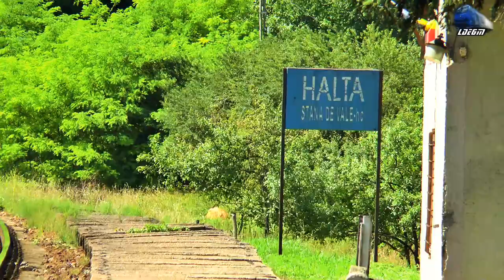Trenuri de Călători/Passenger Trains in Defileul Crișului Repede Canyon - 05 July 2020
1:Intro Goarne/Horns Intro
2:IR367-2”Harghita” Oradea-Aleșd-Bratca-Ciucea-Huedin-Aghireș-Cluj Napoca-Dej Călători Beclean pe Someș-Sărățel-Deda-Toplița-Gheorgheni-Voșlăbeni-Izvorul Mureșului-Izvorul Oltului-Siculeni-Miercurea Ciuc-Băile Tușnad-Sfântu Gheorghe-Brașov - Teodora GM 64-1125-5 RO-SNTFC
2:IR1535 - Cluj Napoca-Aghireș-Huedin-Ciucea-Bratca-Șuncuiuș-Aleșd-Tileagd-Oradea - Automotor Săgeată Albastră Desiro VT642 DMU RO-SNTFC
3:R15854 - Oradea-Tileagd-Aleșd-Ciucea-Huedin-Aghireș-Cluj Napoca - Automotor Duewag BR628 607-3 IRC/DB Regio
4:IR15041 - Cluj Napoca-Aghireș-Huedin-Ciucea-Bratca-Aleșd-Oradea - Automotor VT614 Diesel Triebwage/DMU RO-TFC
5:R15859 - Huedin-Brăișoru-Poieni-Ciucea-Piatra Craiului-Bratca-Șuncuiuș-Aleșd-Tileagd-Oșorhei-Oradea - Automotor Duewag BR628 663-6 IRC/DB Regio
6:IR366-1”Harghita” - Brașov-Sfântu Gheorghe-Băile Tușnad-Miercurea Ciuc-Siculeni-Izvorul Oltului-Gheorgheni-Toplița-Deda-Sărățel-Beclean pe Someș-Dej Călători-Cluj Napoca-Aghireș-Huedin-Ciucea-Bratca-Aleșd-Oradea - jimmy 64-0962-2 RO-SNTFC
7:IR15036 -  Oradea-Aleșd-Șuncuiuș-Ciucea-Poieni-Huedin-Aghireș-Gârbău-Mera-Cluj Napoca - Automotor DH2/SN83 DMU RO-TFC
8:IR1833 - Iași-Pașcani-Suceava-Vatra Dornei-Ilva Mică-Salva-Beclean pe Someș-Dej Călători-Cluj Napoca-Aghireș-Huedin-Ciucea-Bratca-Șuncuiuș-Aleșd-Oradea-Salonta-Ciumeghiu-Chișineu Criș-Sântana-Arad-Timișoara Nord  - Jimmy 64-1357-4 RO-SNTFC
9:R3078 - Oradea-Tileagd-Aleșd-Șuncuiuș-Piatra Craiului-Ciucea-Huedin-Stana-Aghireș-Gârbău-Mera-Baciu Triaj-Cluj Napoca - Automotor Săgeata Albastră Desiro VT642 DMU RO-SNTFC
10:IR1932 ”Bihor” Oradea-Aleșd-Ciucea-Huedin-Aghireș-Cluj Napoca-Câmpia Turzii-Războieni-Teiuș-Blaj-Copșa Mică-Mediaș-Sighișoara-Rupea-Brașov-Predeal-Azuga-Bușteni-Sinaia-Comarnic-Câmpina-Ploiești Vest-București Bâneasa-Ciulnița-Fetești-Medgidia-Constanța-Eforie Nord-Eforie Sud-Costinești-Neptun-Mangalia - GM 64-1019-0 RO-SNTFC

05 July 2020